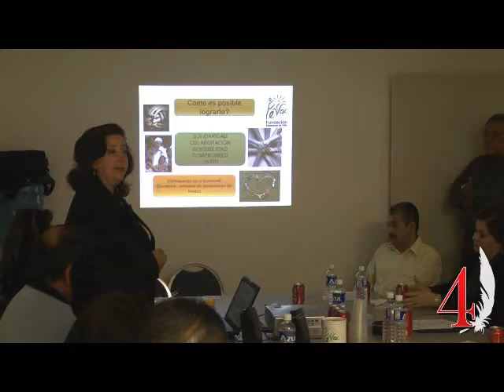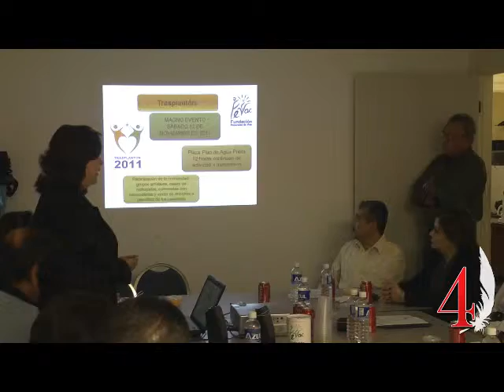Promueve FEVAC el Trasplanton con la Asociación de Maquiladoras.wmv